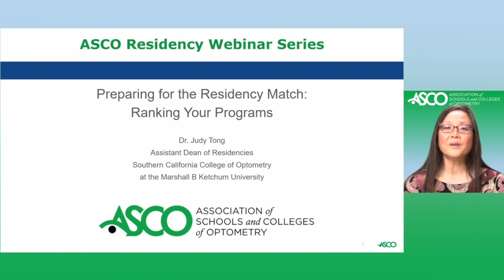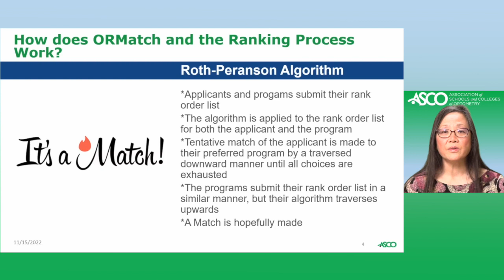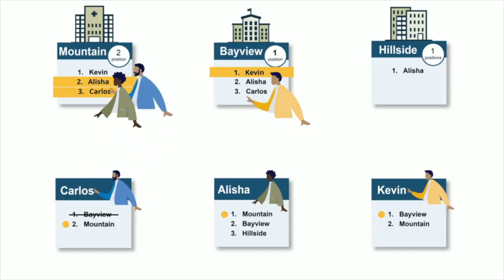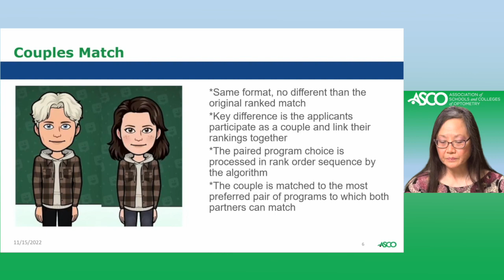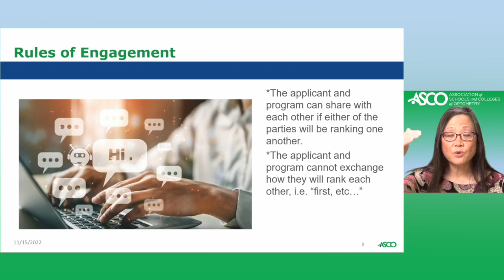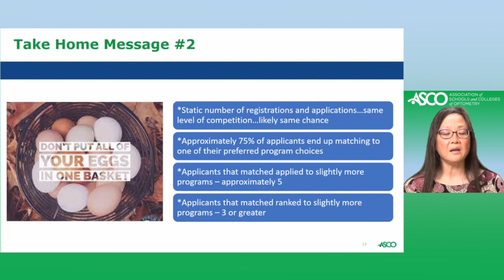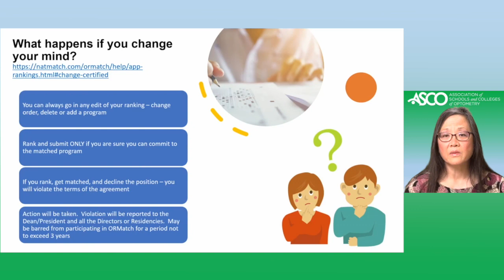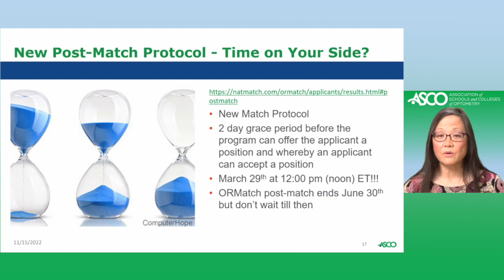Everything You Want To Know About Residencies Part 3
Strategies to Ranking your Choices